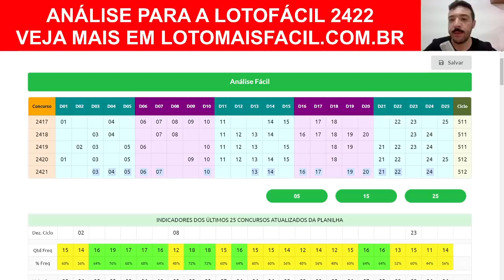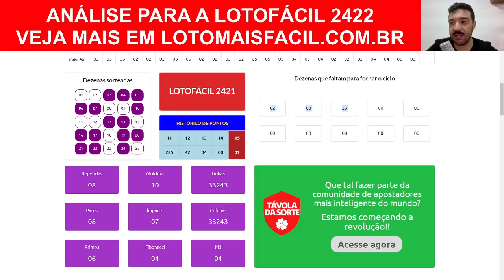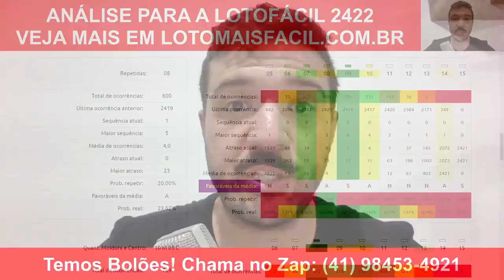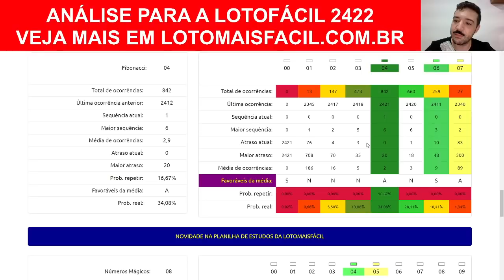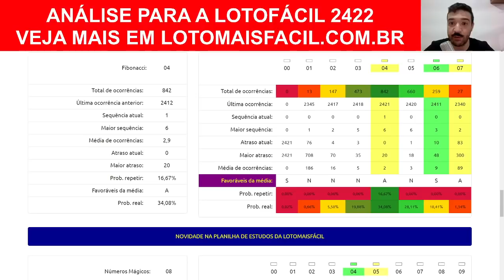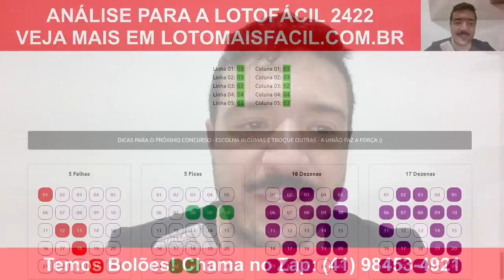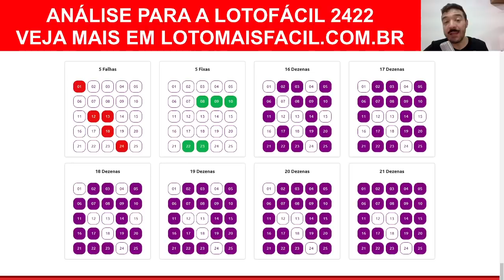Bora de 15 Pontos na Lotofacil 2422 com as MELHORES TENDENCIAS e Dicas COMPLETAS